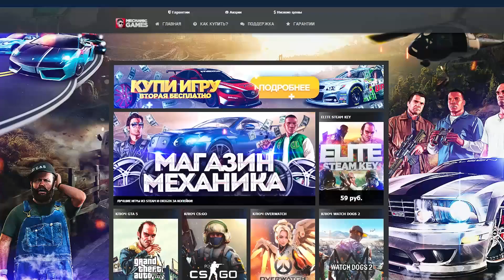GTA 5 МОДЫ - НИССАН ПАТРОЛ vs ЛЭНД КРУЗЕР 200 - ЖЕСТКИЙ ТРИАЛ ТЕСТ в GTA 5 Обзор модов в гта 5